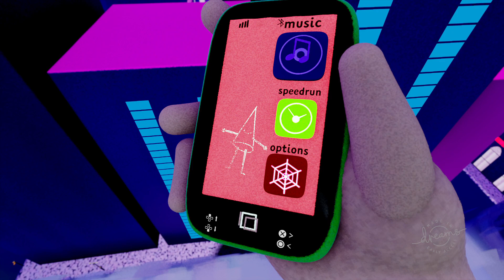DREAMS PS4 COMMUNITY HIGHLIGHTS (Part 7) | Sakku's Mind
The already seventh part of my favourite Dreams Community Highlights straight out of the wunderful Dreamiverse.

Watch some amazing and inspiring creations from the community such as a Sly Cooper, Spiderman, Minigolf & creative art, scenes, games and more! =)

✖Also follow my Dreams here!